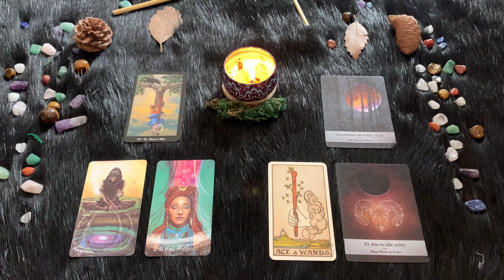| Venerdì 2 Settembre | Oroscopo Paolo Fox | Ariete | Impegnatissimi ma sereni